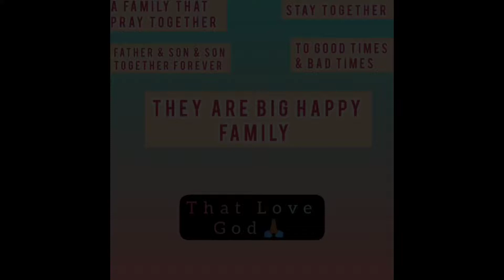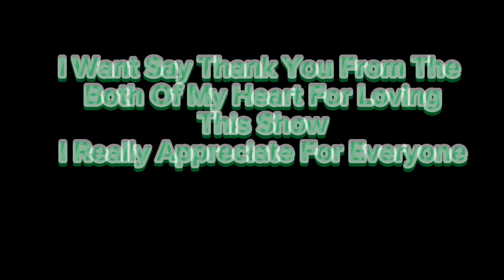Sam & Nate Goes To Therapy (Season 5 Episode 2)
The Real Christopher Armstead